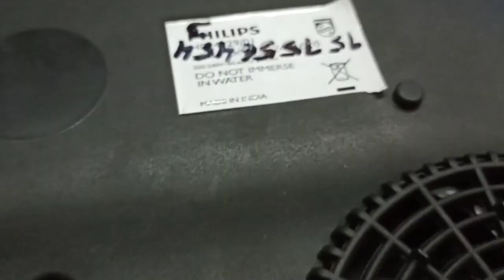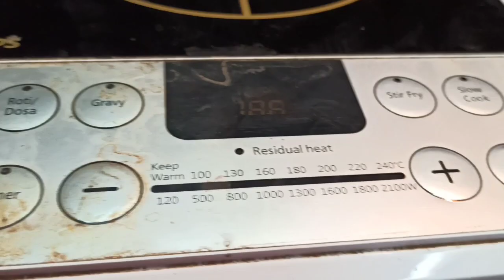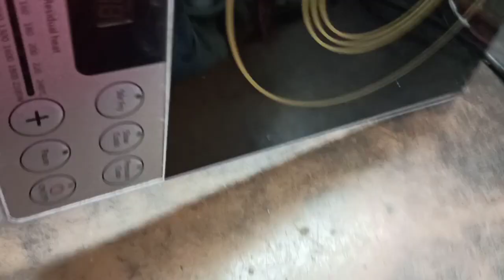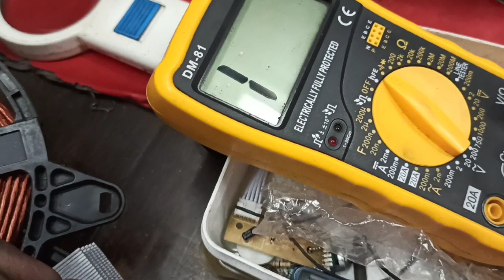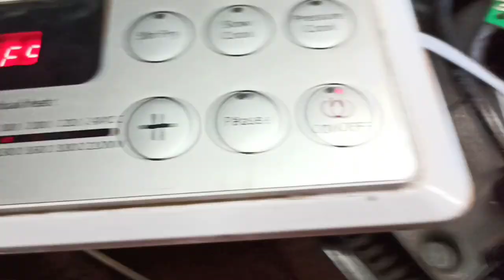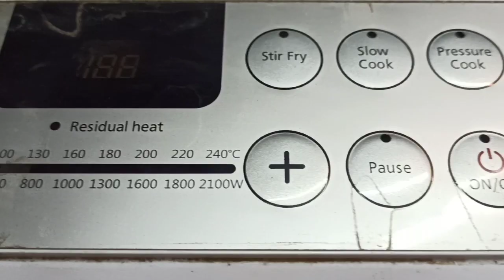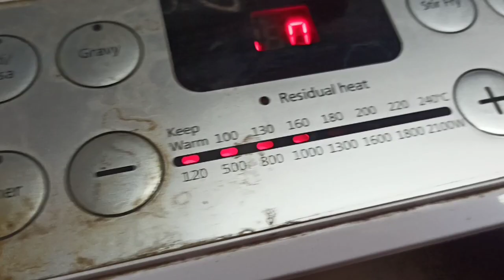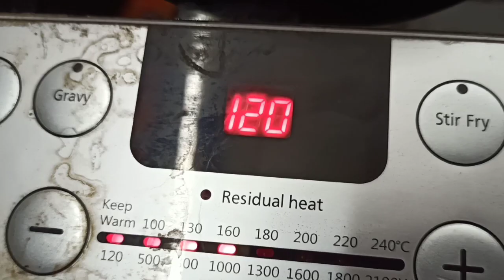Philips induction manpower supply short repair